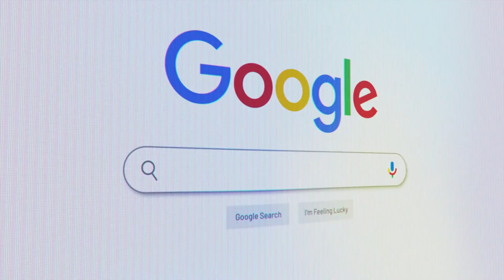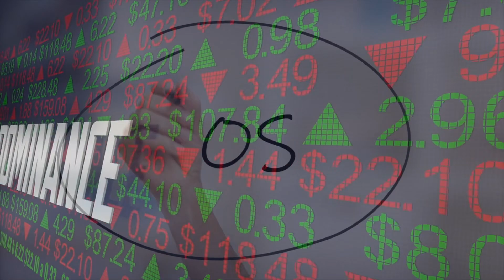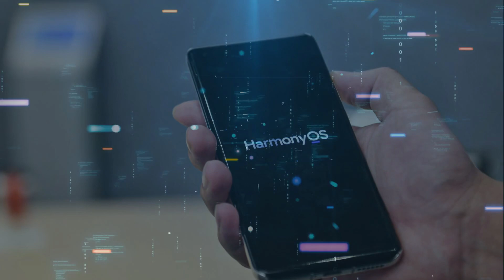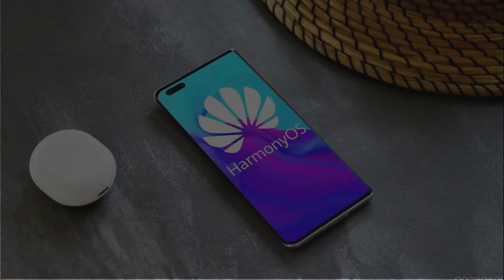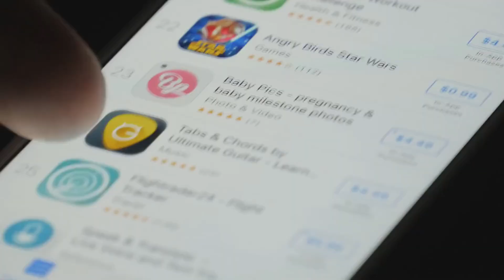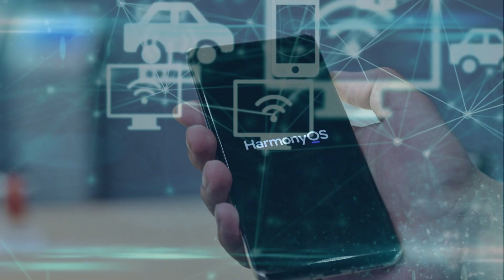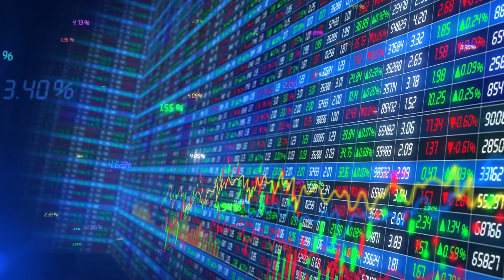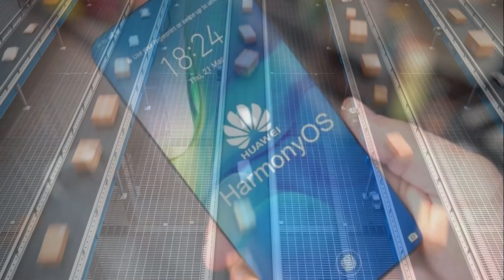HarmonyOS Expands to Chinese PCs Huawei’s Bold Move Shakes Up Microsoft and Google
🚨 Huawei Just Made a Move That Could Change Everything | Harmony OS Next vs Windows 11 💻🔥

Drop everything. Huawei just dropped a bombshell—and it’s not running Windows. In this deep-dive, we explore Huawei's latest PC lineup running Harmony OS Next—a completely homegrown Chinese operating system with zero dependency on Windows, Android, or Google.

➡️ Why is Huawei ditching Microsoft? ➡️ How does Harmony OS Next compare to Windows 11? ➡️ Can Huawei dominate China’s 400M+ PC market? ➡️ Is this the beginning of the end for US tech dominance in China?

📊 According to IDC, Microsoft’s OS market share in China dropped from 82% to 72% in just 4 years—and Huawei’s new OS could accelerate that decline. With Harmony OS powering over 800 million devices globally, this isn’t just a product launch—it’s a geopolitical and technological shift.

🔍 In this video, we’ll cover:

Huawei’s Harmony OS micro-kernel architecture 🧠

Performance benchmarks vs Windows 11 🧪

Security, app ecosystem, and developer hurdles 🚧

China’s government mandates on OS procurement 🏛️

Microsoft’s silent counter moves in Asia 🤐

What it means for the future of digital sovereignty 🌐

💡 Fun fact: Harmony OS boots 32% faster than Windows 11 and uses 29% less memory. But is that enough to overcome its biggest flaw—limited third-party app support?

📢 Timestamps: 0:00 – Huawei Drops Windows
2:11 – Harmony OS: What Is It?
4:45 – Performance vs Windows 11
7:02 – The App Ecosystem Problem
9:15 – Microsoft’s Quiet Panic
11:48 – Can Huawei Scale Beyond China?

👍 Like this video if you're ready for a post-Windows world.
💬 Drop a comment: Would you switch to Harmony OS?